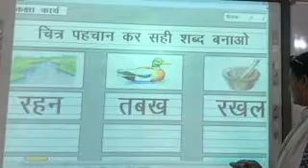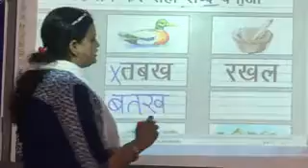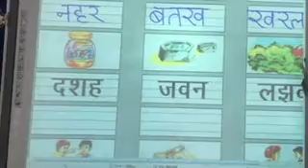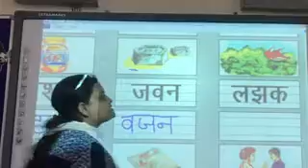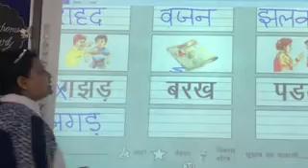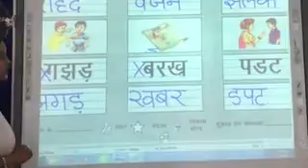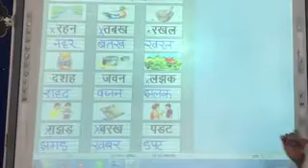kg hindi Page 39 set 2